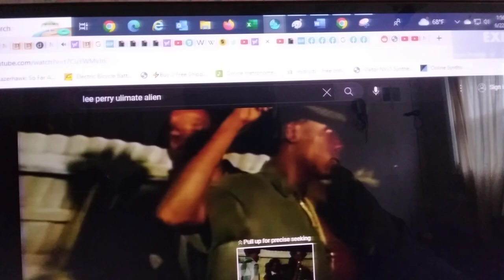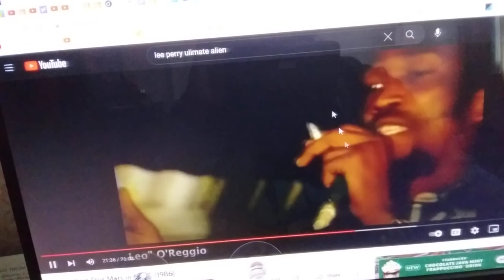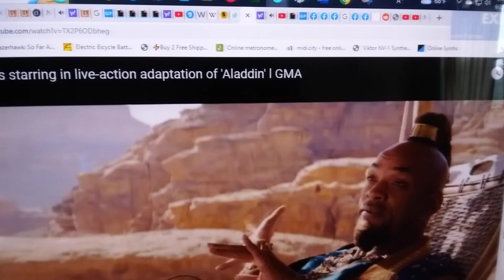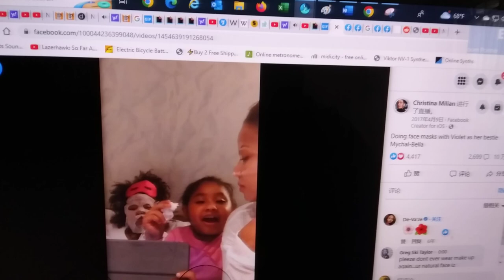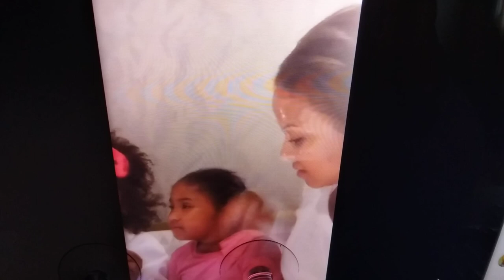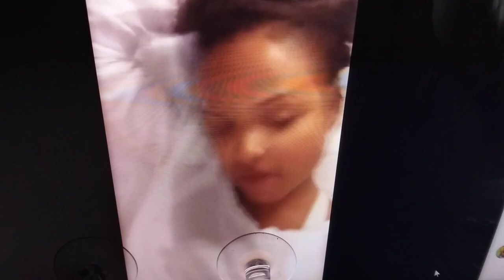Send ding Don Flores Mat Pokora juwan howard & jesse a Mesage 🪶